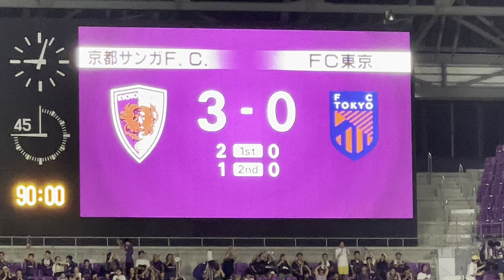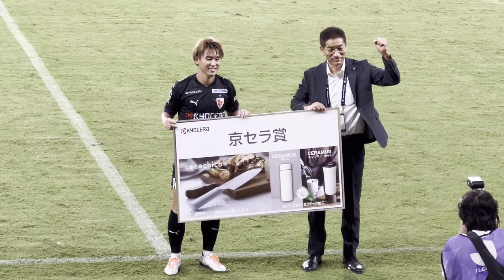【また勝った！】京都 対 F東京戦 試合終了直後～飛び跳ねろのシーン！！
2024/8/24　J1第28節　対FC東京戦（サンガスタジアム）
試合終了直後からピッチ周回、飛び跳ねろのシーンです！！
途中、Ｆ東京ゴール裏での、
かつての京都を思わせる、ブーイング無しでのチャント継続シーンもあります！